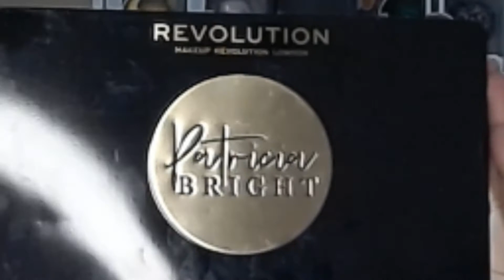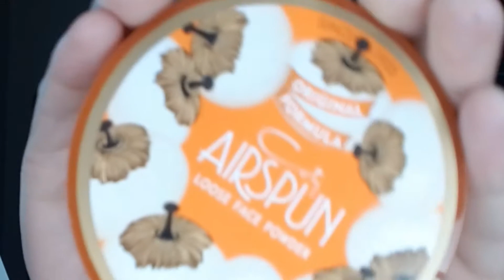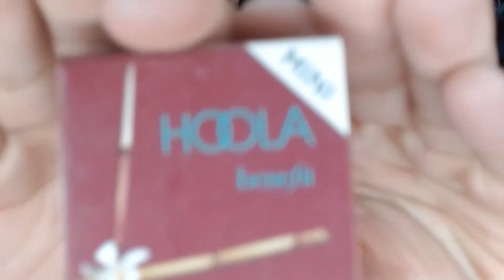Makeup Mondays: Rainbow Eyeshadow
Thanks to everyone who's  watching your the best